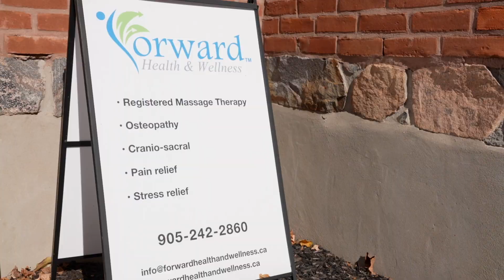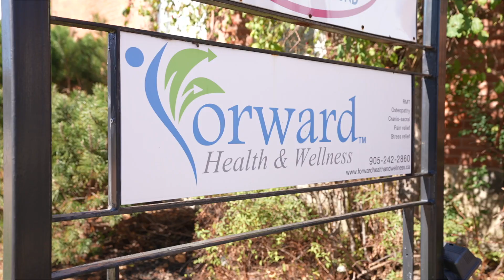Meet Chigi, owner of Forward Health & Wellness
Forward health and Wellness offers osteopathy and massage therapy with a philosophy of the body as one structural and functional unit with innate healing. Their goal is to allow the body to express its healthiest self using treatments for your joints, soft tissue as well as treatments in cranial and visceral osteopathy